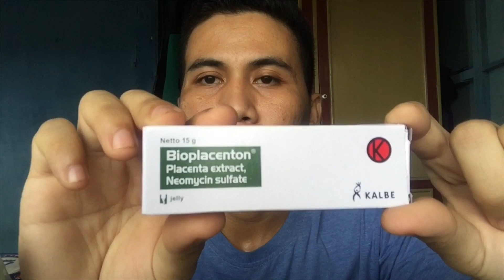Cara mengobati luka pada kucing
Semoga cepat sembuh chikoo..

caraobatinkucing kucing sakit,
kucing sakit tidak mau makan
mengobati kucing sakit,kucing sakit,obat kucing,obat kucing sakit